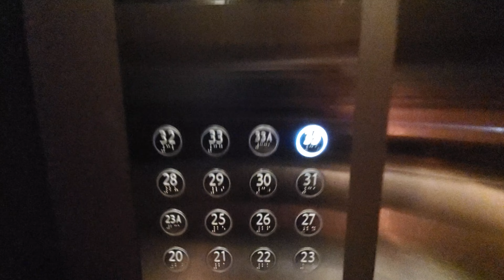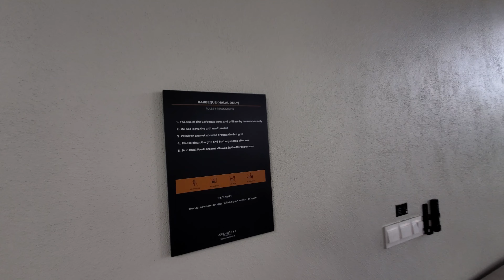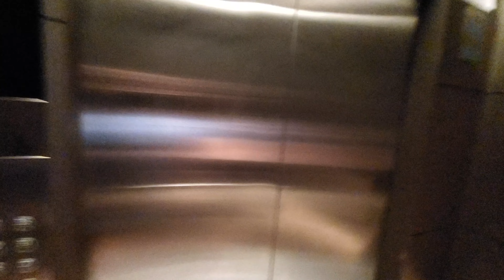Luxury Condo Living on the 33rd floor, Kuala Lumpur Malaysia! Special dinners and Rooftop Pools!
Episode 89: Showing off our luxury condo rental in downtown Kuala Lumpur deep in the heart of Malaysias largest city!!

I come form a very humble living in south florida and i have never spent time in ANY highrise hotel or resort let alone an actual condo!

Alyssa and I have been living super laid back simple lives in the province in southern Philippines.
We dont often find dairy products at all, we have no butter or millk and most defenitly do not have steaks available at all ever in the province.

So it was time to enjoy the little things and allow the taste of beef and dairy to explode for one special evening in this beautfiul city!

check out the view at night and the roof top pool and lounge areas~

I was blown away and Alyssa was 100% ready to move in full time as she is a city girl!

Off on another adventure tomorrow headed north towards Ipoh and then on to Thailand!!

Hope you enjoy as much as we did!! We have a few more epsiodes coming this week before our Thailand and our Manila Series!!!

Thank you for all you do and remember...
You are all legends in your own story!

   Never hold back a dream, an emotion or a life's goal!

Or if you're feeling frosty head over to our travel vlogger support page "Buy me a Beer" and toss us a few rounds!

Gcash available upon request ✨️ 🙏 🙌

Cheers!